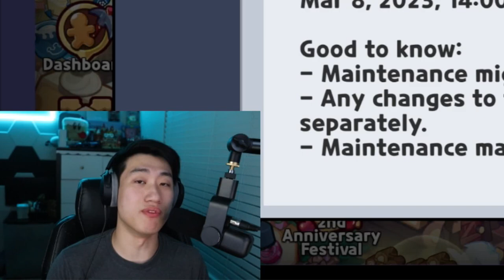MORE Info & Preparation Tip for Stardust Cookie Update! [Mar. 8] | Cookie Run Kingdom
Hey guys! HyRoolLegend coming at you guys with another video of Cookie Run Kingdom. There are things that you guys need to know and take advantage of before the actual update maintenance takes place! Make sure to do these things before they disappear and while they last! Stardust Cookie & Space Doughnut will be released, so let us be prepared well together! (Of course there are new costumes, but rainbow cubes aren't something we can prepare and save up for right now without waiting).